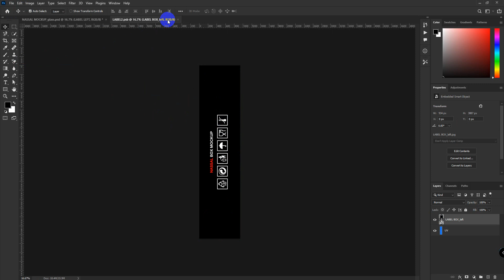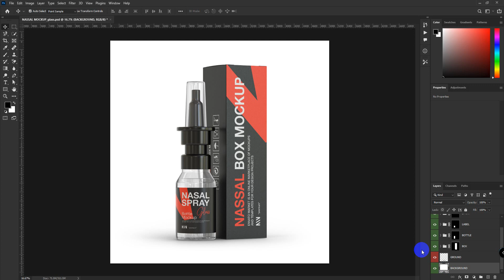NASAL BOTTLE MOCKUP glass